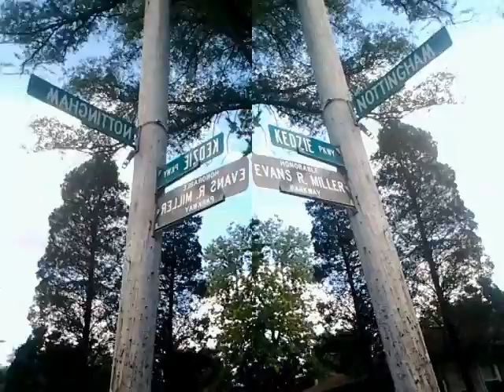Y.B. Don - sugary - (Shot By:@JuggKingEntLLC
THE GAME. BEEN STARVIN
MIXTAPE. COMING. SOON